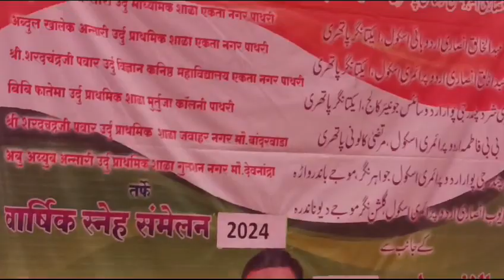Annual school function (Army)